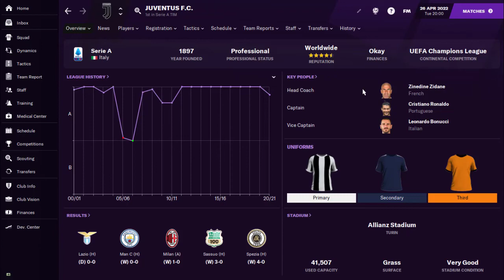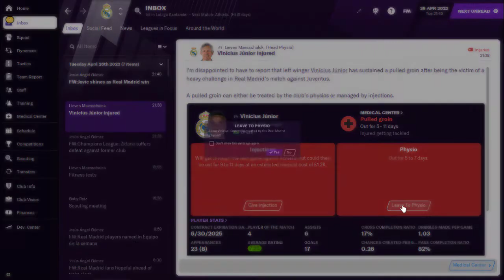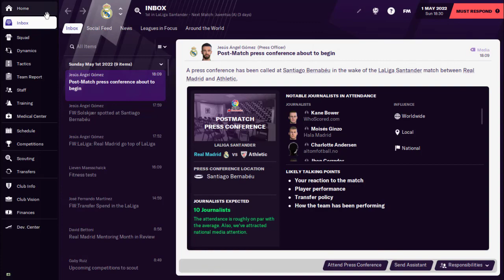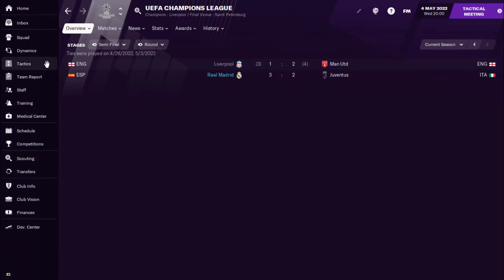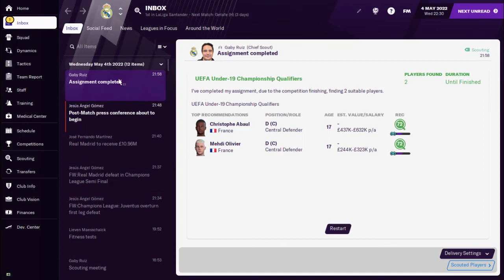Kembalinya Ronaldo ke Santiago Bernabeu di UCL | FOOTBALL MANAGER 2021 REAL MADRID CAREER MODE #054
Semifinal UCL akan mempertemukan Real Madrid dan Juventus. Ini akan menjadi laga reuni bagi mantan pelatih dan mantan pemaain Madrid, yaitu Zinedine Zidane dan juga Cristiano Ronaldo. Siapakah yang akan melaju ke partai final UCL? Madrid atau Juventus?